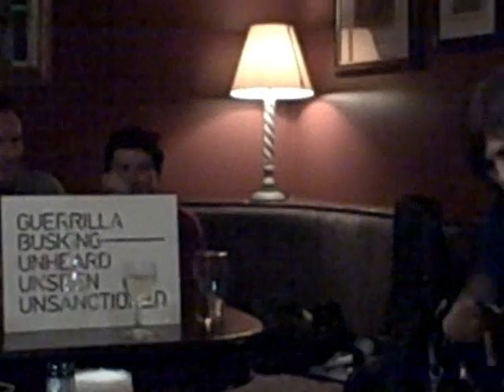Selection of performances at Guerilla Busking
A selection of performances from 15th May Guerilla Busking in support of refugees.

Edited by Roy McLelland